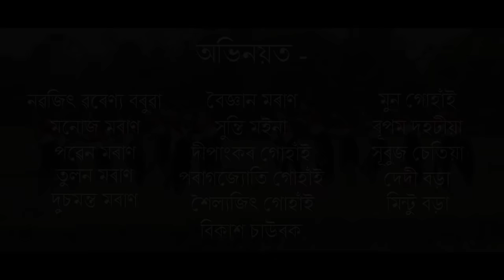ঐ নাচনী || Oi Nasoni ||মৰাণ বিহু || Nobojeet Boruah ||Karishma Moran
Video direction - jyoti gohain

                 Co-direction - poben Moran

Produced by - ROCKSTEPER moon (me)

Cinematography - xubojit xutrodhar

          Editor - Rituraj phukan

special thanks -

Monuj Moran ,Rupom dohotiya ,suraj chetia etc.

make up - Boby Boruah

Audio.
         song - oi nasoni ||ঐ নাচনী

singer - Nabajit Borenay Boruah
               Karishma Moran

chorus - Popi ,suraj,Jyoti

dhol- tal- Utpal gohain
                 Jyoti gohain

flute - Bitupan konowar
            Pongkaj boruah

pepa - Poben Moran

music,mix & master - Bikrom chowrak .